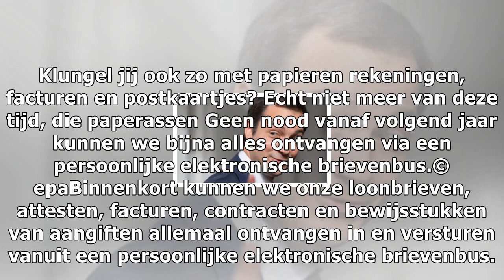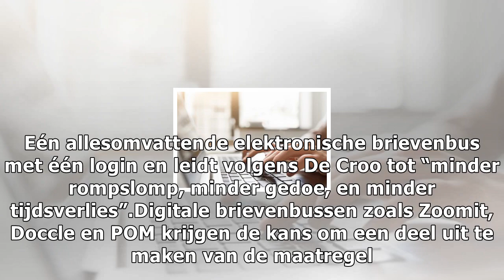De croo geeft elke belg één digitale postbus voor alles: wat je moet weten